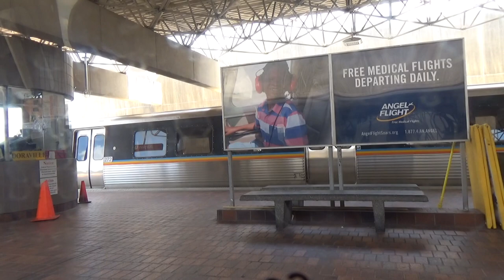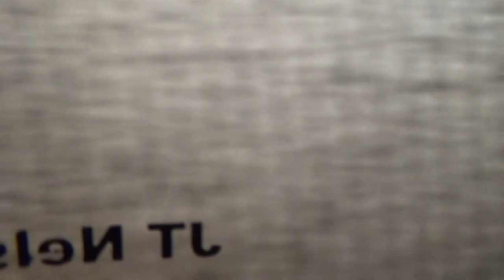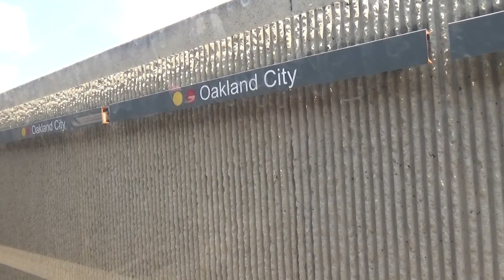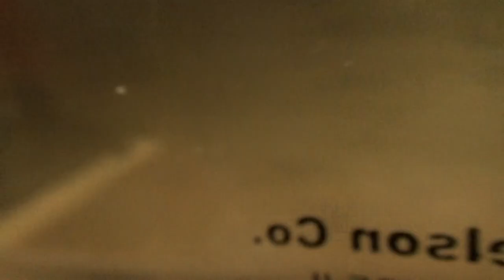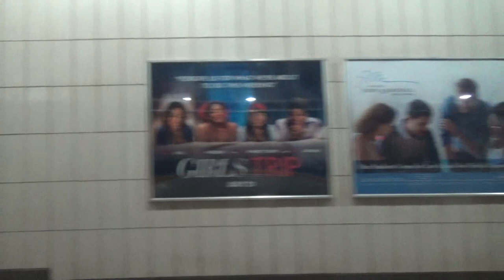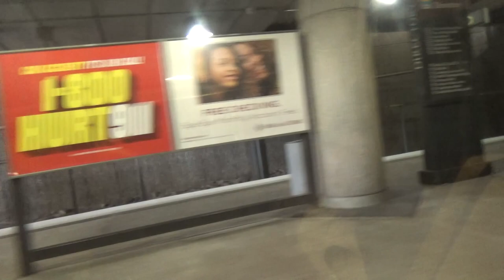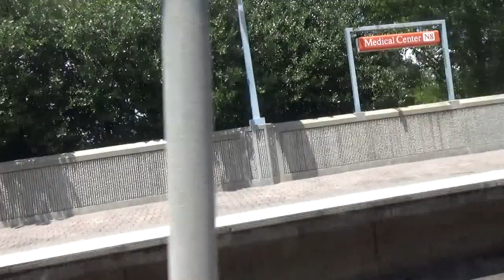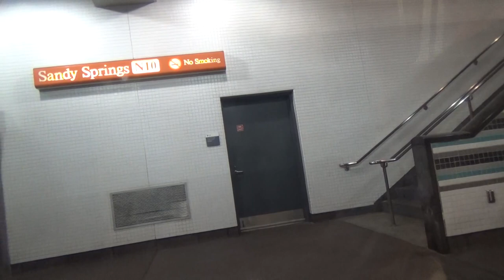MARTA: Airport to North Springs via Gold and Red Lines (07-08-17)